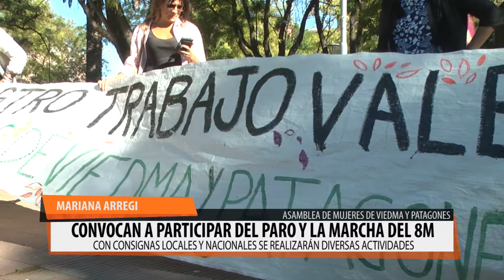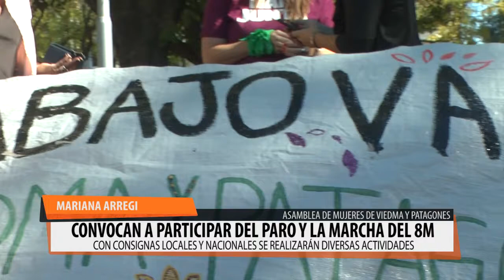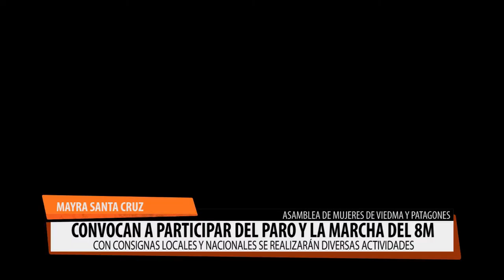Palpitando el 8M